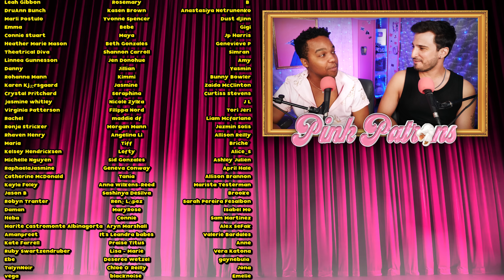FIRST-TIME WATCHING *Bridgerton S3x06* and Colin FINALLY KNOWS!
First-time reaction to Bridgerton S3x06 "Romancing Mister Bridgerton" starring Nicola Coughlan, Luke Newton, Claudia Jessie, Polly Walker, Hannah Dodd, Adjoa Anode, Golda Rosheuvel, Ruth Gemmell, Luke Thompson, Jessica Madsen, Julie Andrews || Based on the books by Julia Quinn